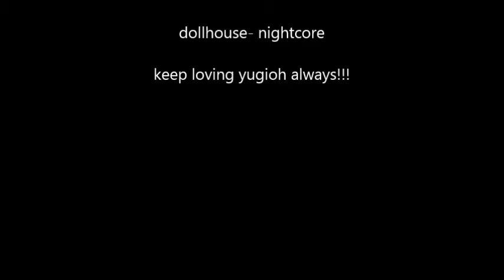yugioh season 5 theme 3 dollhouse by diamondr11